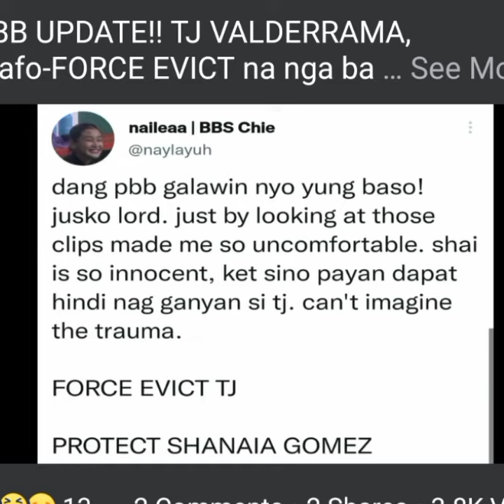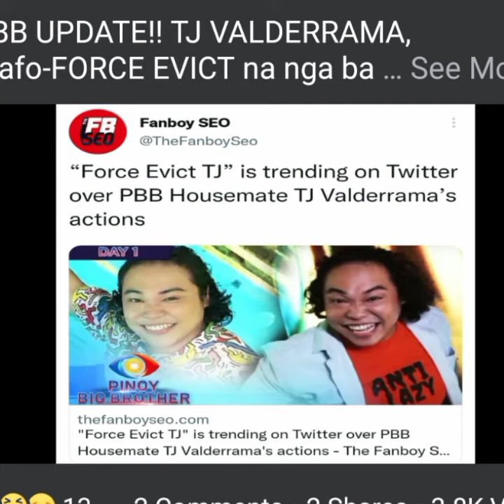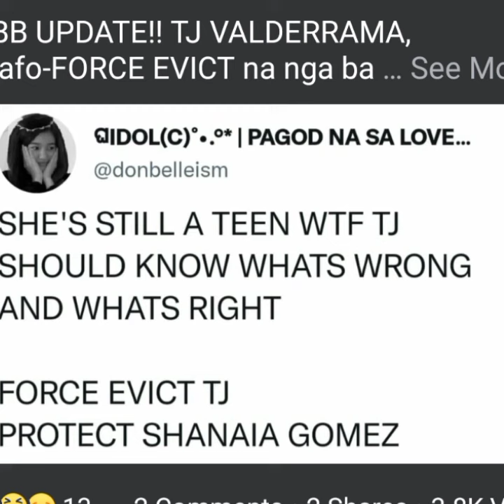Gumagalaw kamay ni TJ besh kaya pala trending cya ngaun Na force evict TJ/ /alexa /eian/pbb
tj balderama
TJ balderama
tj valderama
pbb issue pbb issues
tj to shanaia
tj to Anji